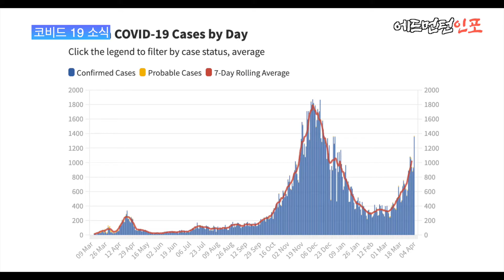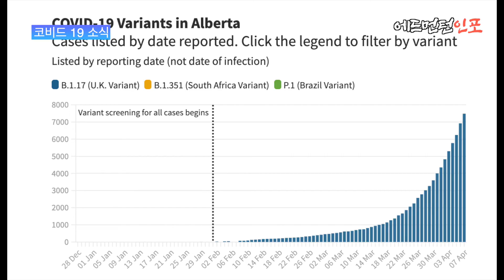[에드먼턴 한인커뮤니티 생활정보] 앨버타, 올해 가장 많은 신종 코로나 19 사례보고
앨버타는 수요일 1,351건의 새로운 COVID-19 사례를보고했으며, 이는 2020 년 마지막 날 이후 가장 높은 수치입니다.

주 전역에 걸쳐 11,464건의 활동 사례가 있었으며 지난 7일 동안 거의 3,000건이 증가했습니다.

코로나 바이러스의 전염성이 더 강한 변종과 관련된 575개의 새로운 사례가 있었으며, 현재 활성사례의 43.2%를 차지합니다.

코비드19 사망자가 한 건 더보고되었으며, 앨버타 병원은 중환자실 79명을 포함하여 333명의 입원 환자를 치료하고있습니다.

앨버타 정부가 바이러스 확산을 늦추고 의료 시스템에 대한 부담을 완화하기 위해 더 엄격한 공중 보건 조치로 복귀한다고 발표 한 지 하루 만에 전반적으로 더 높은 수치가보고되었습니다.

수요일 오전 의사 그룹들은 주정부에 재택 근무 명령과 필수가 아닌 사업체, 학교 및 교회 폐쇄를 포함하여 즉시 폐쇄를 부과 할것을 요청했습니다.

애드먼턴 동포여러분 코비드 19의 전염성이 심각한 수준입니다. 백신을 접종을 하신분도 전염이 안된다는 보장은없습니다. 보건당국의 지침에 따라 철저한 사회적거리와 안전수칙을 지켜 주시기바랍니다.